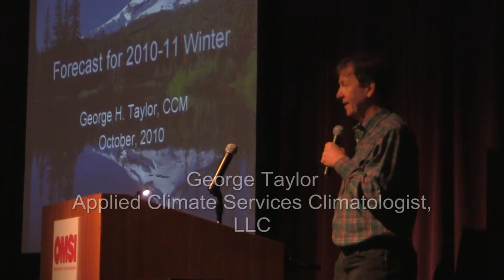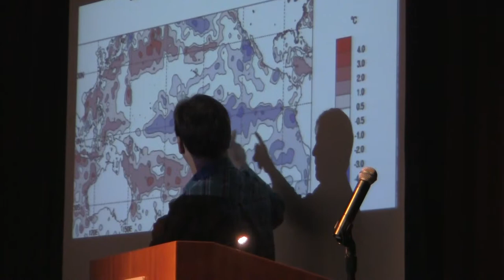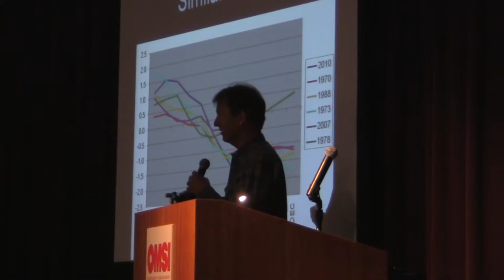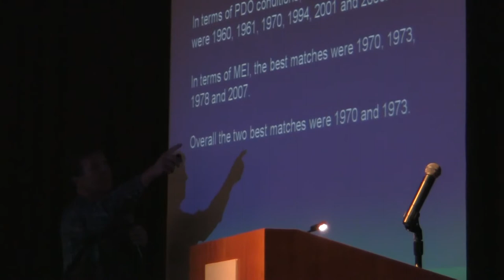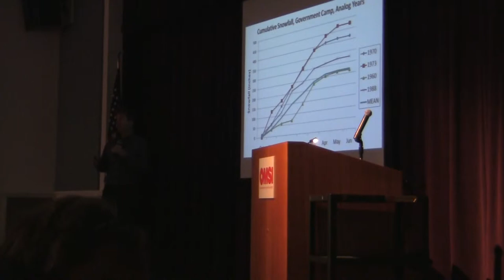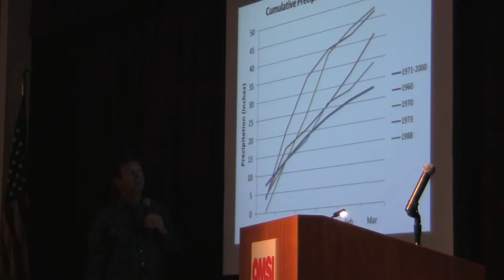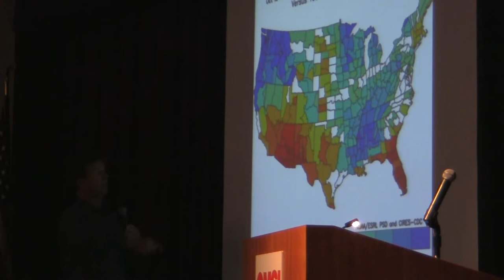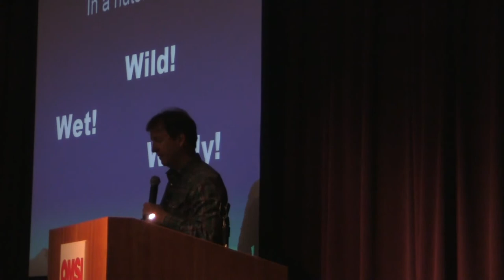AMS Wx Meeting - Part 5 (George Taylor)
18th Annual Oregon AMS "What will the winter be like" meeting at OMSI in Portland, Oregon.

A standing room only / capacity crowd of 350 people descended on the Oregon Museum of Science and Industry (OMSI) Saturday morning in Portland. Attendees traveled from distances in excess of 100 miles in order to hear detailed forecasts for the upcoming winter from local and regional experts. Mark Nelsen, KPTV Fox-12 Chief Meteorologist gave a recap of last winter's weather, followed by forecasts from Tyree Wilde, NOAA-National Weather Service WC Meteorologist, Portland, George Taylor, Applied Climate Services Climatologist, LLC, Corvallis, Oregon, Pete Parsons, Oregon Department of Forestry Meteorologist, Salem, Oregonand Kyle Dittmer, Columbia River Inter-Tribal Fish Commission Hydrologist-Meteorologist who presented his forecasts via telephone from Germany.

With a moderate to strong La Nina well underway, the majority of experts at today's annual forecast meeting predict a wetter and cooler than normal winter overall for Oregon. Snow pack in the Cascades is likely to be at or above normal this winter. In some analog (similar) years in the past, the Cascades have experienced near record snow amounts.

George Taylor, Applied Climate Services Climatologist, LLC, Corvallis, Oregon, says, "wet, wild and windy weather is in store for the coming winter."

ete Parsons, Oregon Department of Forestry Meteorologist, Salem, Oregon says, "this winter is likely to be markedly different from last year. Parsons went on to say, "I would be surprised if we made it through this winter without seeing at least one arctic air mass and low elevation snow event."

Tyree Wilde, NOAA-National Weather Service WC Meteorologist, Portland says, "wet, wet, wet this winter."

Forecasters also noted that it has been 15 years since the last major windstorm to strike Oregon on December 12th 1995, which was also a La Nina winter that featured a record setting flood, arctic air and snow.